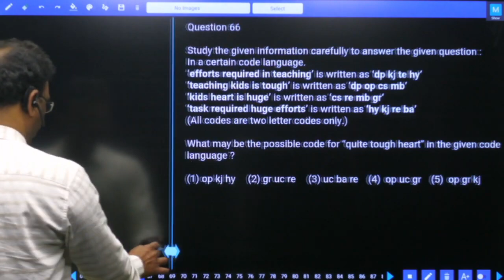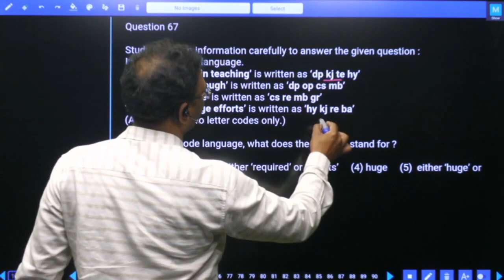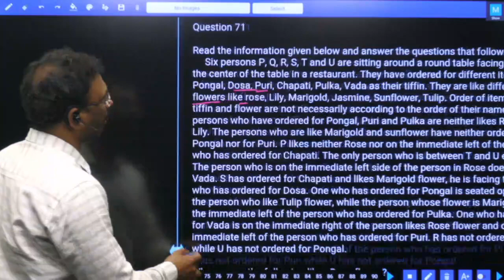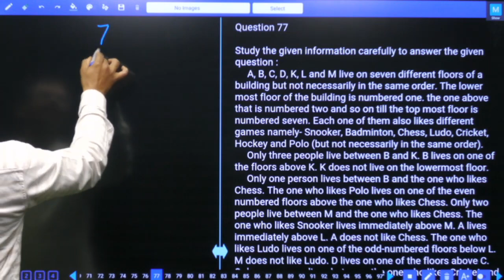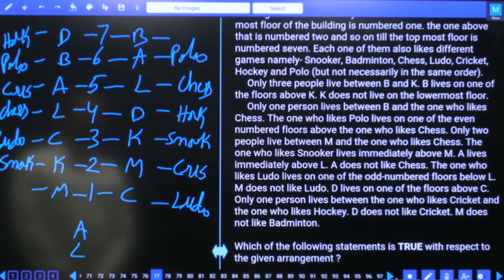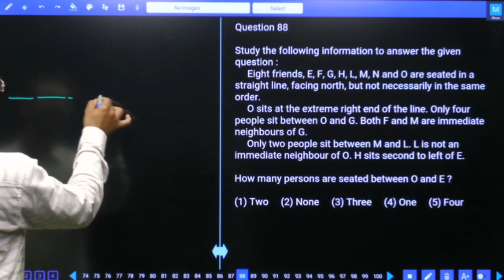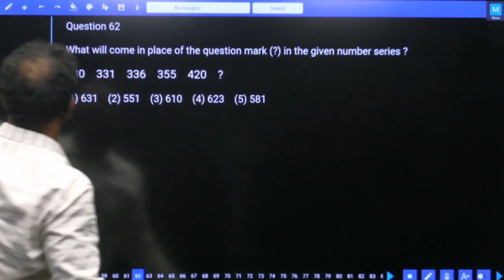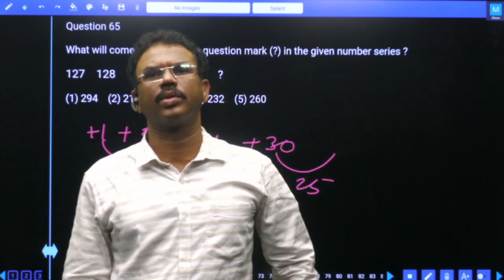SBI PO 2020 PRELIMS MOCK TEST NO-36 REASONING ABILITY | PRACTICE SET WITH IMPORTANT QUESTIONS